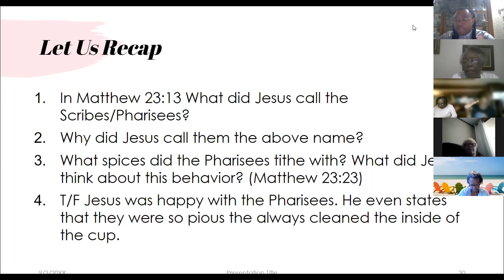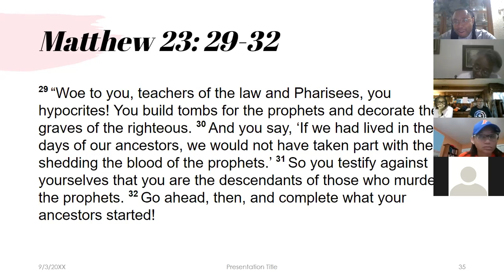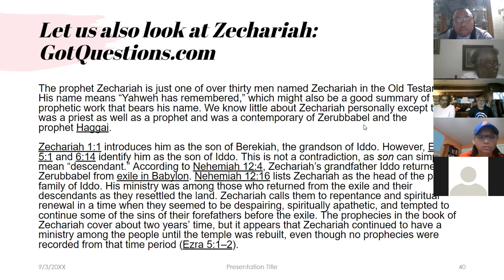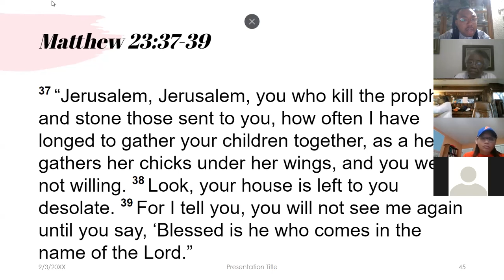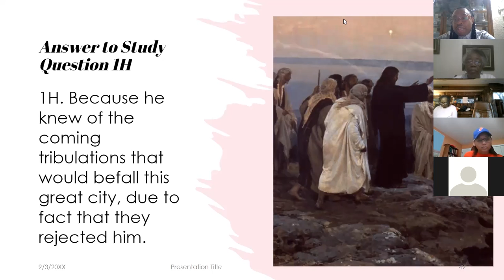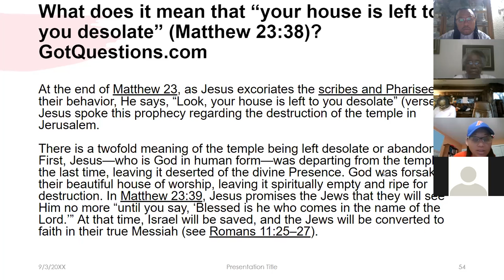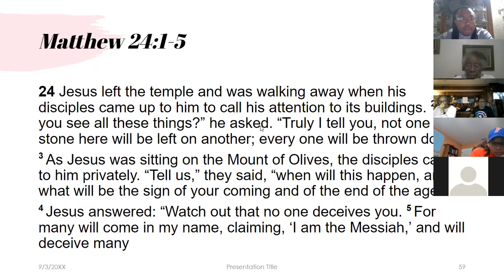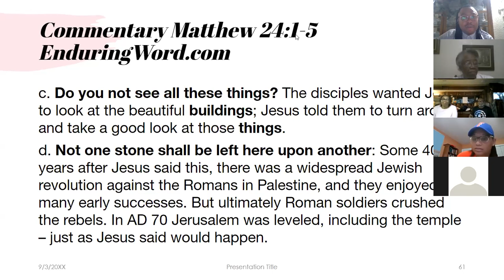Greater Fort Clarke Missionary Baptist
Bible Study: Matthew 23-24